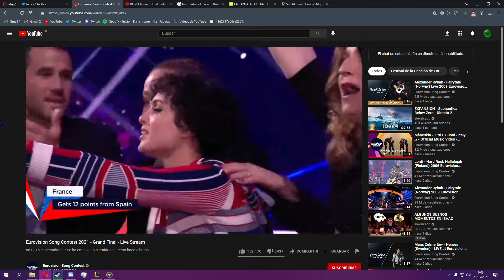El momento en el que España traicionó a su país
➖➖PC➖➖
-CPU: AMD Ryzen 7 2700X 3.7 Ghz
-PB: MSI B450 Gaming Plus MAX
-GPU: PowerColor Radeon RX 5700 XT 8GB GDDR6
-RAM: Kingston HyperX Fury Black DDR4 3200Mhz 2x8GB CL16
➖➖PÉRIFERICOS➖➖
-Keyboard: KROM (desconocido)
-Mouse: Razer Basilisk
-Micro: KROM Kapsule
-Headphones: RAZER Kraken PRO V2